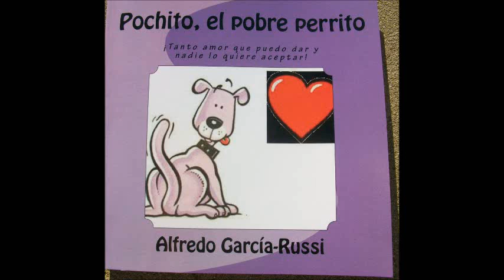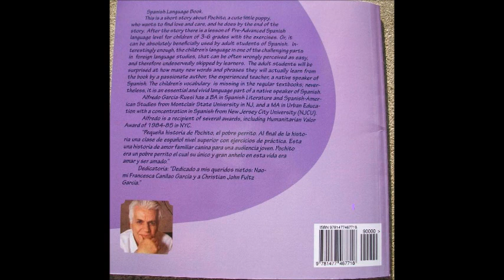POCHITO CUTE BOOK SPANISH ESPAÑOL CHILDREN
El libro lindo, educativo y interesante "Pochito un pobre perrito" para los niños. The children's book in Spanish language by Alfredo García Rossi, an experienced educator. The publisher is Zoia Sproesser. Книга на испанском языке для детей и взрослых изучающих испанский.  Автор Альфредо Гарсия Росси. Издатель/редактор Zoia Sproesser.